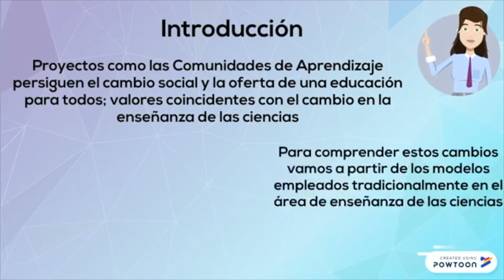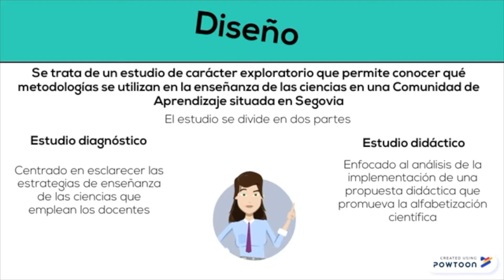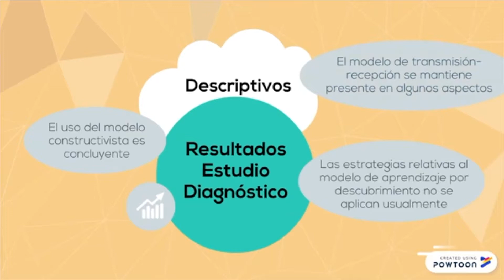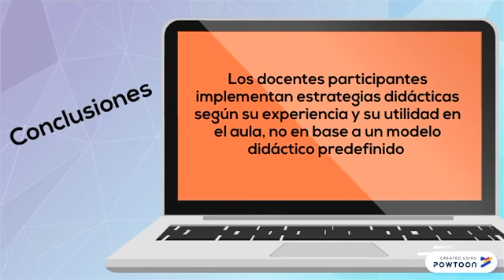Estudio de aplicación de modelos didácticos de Ciencias Experimentales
Título: Estudio de aplicación de modelos didácticos de Ciencias Experimentales en un proyecto Comunidad de Aprendizaje

Autoras:
Vanessa Ortega-Quevedo - Universidad de Valladolid - ORCID: 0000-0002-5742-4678
Cristina Gil Puente - Universidad de Valladolid - ORCID: 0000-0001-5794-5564